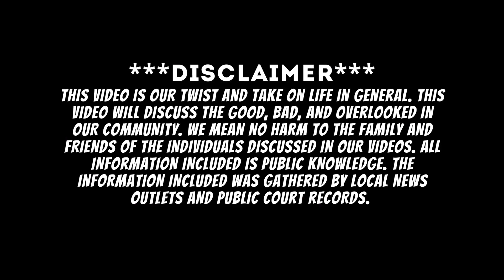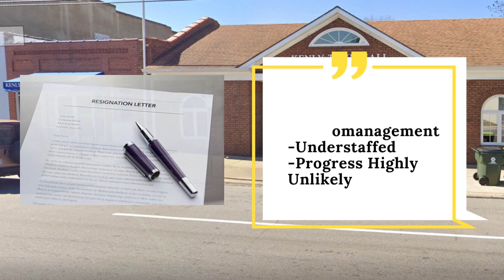Entire Police Dept Quits In Protest Of A Black Tm So The Town Fired Her?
Police Dept Resigns In Protest Of A Black Tm? | Town Council "Terminated" Her Contract.  The entire police force on Kenly turned in their two weeks notice citing a hostile work environment days after a new city manager Justine Jones, a Black woman was appointed. The town council has decided to terminate Justine Jones contract in a 3-2 vote. Jones is referred to be a "Woke Progressive"!